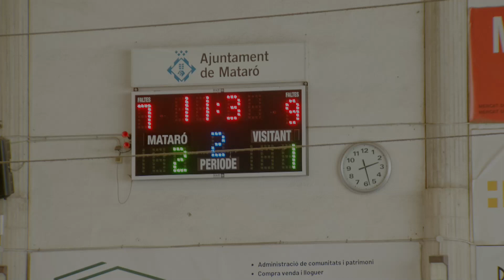OKLigaIberdrola | Lidergrip CH Mataró - Igualada Femení Grupo Guzmán (19ª Jornada)